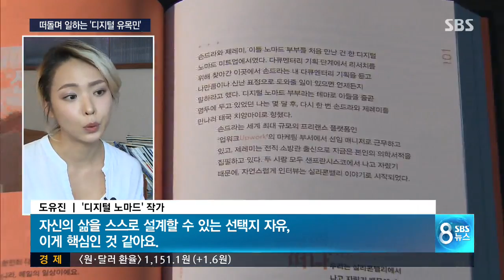"세계 곳곳서 원격근무"…늘어나는 '디지털 유목민' / SBS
직장 생활의 답답함이 한두 가지가 아니지만 매일 같은 시간, 같은 장소로 출근해야만 하는 것도 그중 하나일 겁니다. 그런데 최근엔 인터넷과 스마트기기 덕분에 여기저기 옮겨 다니며 일하는 사람들이 늘고 있지요.

유목민 같다고 해서 '디지털 노마드'라고 불리기도 하는데, 이들의 삶을 조정 기자가 살펴봤습니다.